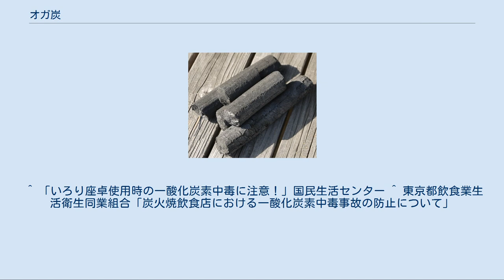オガ炭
オガ炭 オガ炭（オガたん, 大鋸炭）とは、製材時に発生する大鋸屑（オガクズ）を圧縮加熱成形して製造するオガライト（成形薪） を主な原料とした木炭である。
製法や炭としての性質は白炭に似ており、「太陽炭」「オガ備長炭（成形備長炭）」といった商品名の場合もある。
中国語ではオガ炭を含めた成形木炭類は一律に「原子炭」または「機製炭」（机制炭）と呼んでいる。
炭火焼の飲食店で多用されているものの、一般への知名度が低く、形状の印象から石炭製の練炭と誤解されている場合もある。
 材木の製材時、その工程により材木の7％がオガクズとなるため、これを扱い易い燃料として再活用する為に「オガライト」の原型が1925年に研究開発された。
その後1950年代の高度成長期に伴って建築製材で大量に発生したオガクズを利用してオガライトの大規模な大量生産が開始された。
そのオガライトを原料として製造された燃料が「オガ炭」である。
 現在流通しているオガ炭の多くは中国や東南アジア諸国などのオガクズを原料とし、製材の副産物として現地で産廃として廃棄されていた大量のオガクズを、日本企業の現地法人や合弁企業、日本の技術指導を受けた現地企業がオガ炭に加工、生産している。
ひとつの工場で月間1000トンを超えるオガ炭製造を行なっている場合もある。
 一般的には、熱処理成型した木質のオガライトから製造された木炭が「オガ炭」と呼ばれているが、タイやベトナムなどの東南アジアでは現地で豊富にあるパームヤシ殻を炭焼きにし、これを破砕機で粉末にしたうえでタピオカ澱粉などでオガ炭状に固めて成型し、乾燥炉と天日干しを経て加工された成形木炭（ヤシガラ炭）が「オガ炭」という名称で日本向けに出荷されている（これらの多くは英: Briquette charcoalとしてオーストラリアや韓国へも輸出されている）。
 メディアを再生する オガ炭は構造上、爆跳がほとんど起きない オガ炭はオガクズを圧縮加熱成形して作られた「オガライト」を原料として炭化させた物であるため、形状は均一である。
また、オガライトの製法上、内部がちくわのように中空となっている。
 オガライトの構造上、炭内に密閉した部分が少なく、爆跳（炭がはぜること）がほとんどない。
燃えた後の灰は一般的に少ないと言われているが、原料となる木材と使用されている木の部位によっては灰が多い場合もある（灰の量は原料材に含まれるシリカ分の量に拠る。木質ペレットと同様、原料部位が外縁であるほど灰が多い）。
オガライトの原料として近年の日本国内産ではカシワなど木炭に向く木材原料に絞って製造している傾向がある。
中国産の安価なものではスギやマツを原料としたものがあり、火付けしやすく火力は強いが燃焼継続時間は短い。
東南アジア産のものはマングローブや、南洋材の原料が多い。
 オガ炭は密閉した炭窯を1200℃近くまで上げ熟成させたあと、仕上げの最後に、一気に空気を入れて（または炉外に出して）未炭化成分を焼き飛ばし、急冷させ焼き締める（この精錬工程を「ネラす」と表現する）。
この製法は白炭に近く、性質も白炭に似る。
大規模生産工場では、この一連の作業をオートメーション化している場合も多い。
備長炭に似た性質でもある為、商品名称に「オガ備長炭」「備長炭（オガ炭）」といった感じで併記している場合も多い。
 着火に関しても白炭に似て、黒炭などより手間を要し、非常に火熾ししにくい性質のため、着火加工されたヤシガラ炭や、既に熾っている木炭を種火としてオガ炭に着火させる方法が確実である。
→「火熾し（火おこし）方法」を参照 しかしその反面オガ炭は火持ちは良く、上質な製品では1000℃前後という高い燃焼温度が長時間得られ、たとえばバーベキューパーティーが4〜5時間ほどに及ぶ場合は、炭の継ぎ足しも必要なく好都合である。
また、灰に埋めた場合は12時間以上も燃焼が継続する。
 オガ炭はグレードごとの形状と品質が均一で、品質の割に比較的安価であり、長時間の高温燃焼が持続し、燃焼臭や煙も目立たず、構造上爆跳の危険性がほとんど無いので飲食店などでの利用が多い。
 オガ炭は、上述のように安価で長時間（3〜5時間）安定した無臭の高火力が得られることから、焼き鳥・焼き肉など炭焼き料理が中心の飲食店で調理用の燃料として多用されている。
業務用途での需要が多いことから10kg単位で販売する業者が多く、30kg以上から注文を受け付ける販売店も多い。
オガ炭の値段は様々であるが、全般的に品質と価格は比例していると見てよい。
 穴の無いタ...